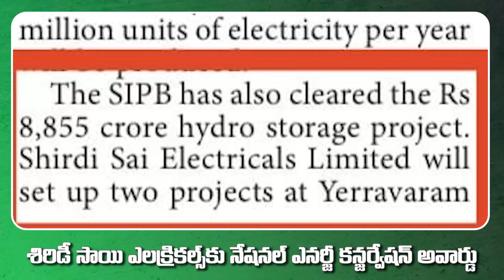December 14, 2022